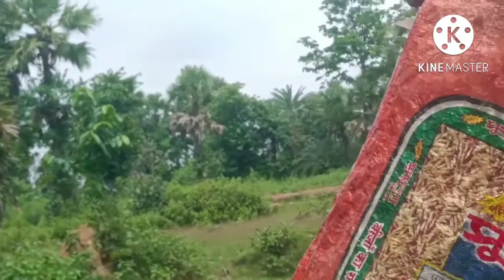Hao kota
Hao kota santali vlogger Monika life style santali video Santali vlog video #